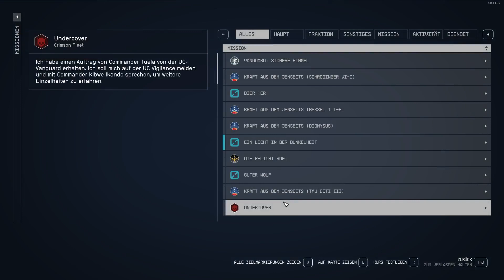Reworked Frontier to a little Fighter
Put a quarter million to rebuild the Frontier to a Class-A fighter, so only the frontier crewstation was left. This little 500to thing is much faster and really good equipped with weaponry.